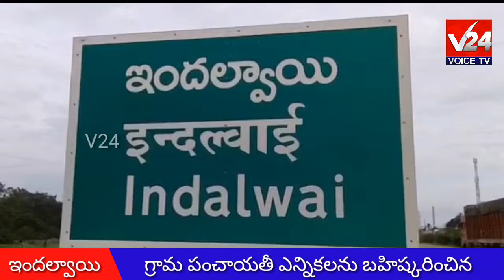ఇందల్వాయి : గ్రామపంచాయతి ఎన్నికలను బహిష్కరించిన తిర్మన్ పల్లి , గంగారం తండా ప్రజలు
V 24 voice tv